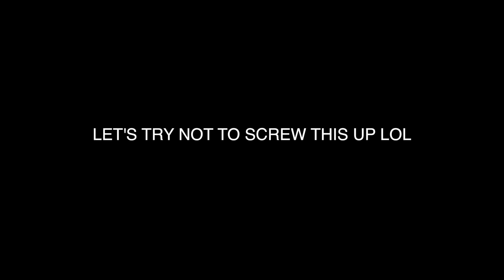A NEW JOURNEY...